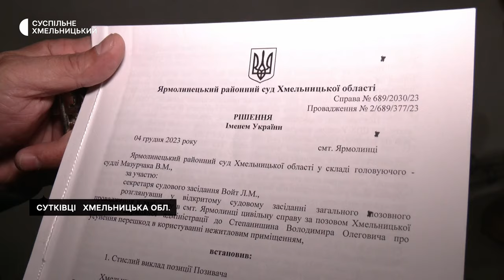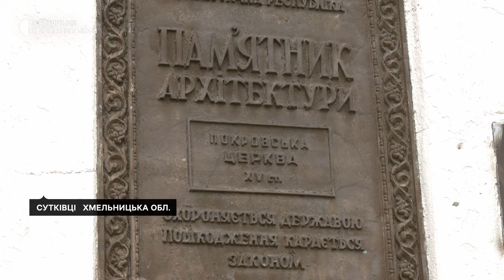У Сутковецьку церкву, яка є пам’яткою архітектури національного значення, потрапили законні власники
У Сутковецьку церкву-фортецю, пам’ятку архітектури національного значення,  потрапили законні власники - працівники Хмельницької районної державної адміністрації. Вони разом із представниками виконавчої служби зрізали замки на церковних воротах, дверях храму і зайшли досередини розповідає начальник управління архітектури Вадим Ващук. За його словами, добровільно священник УПЦ МП ключі їм не віддавав.